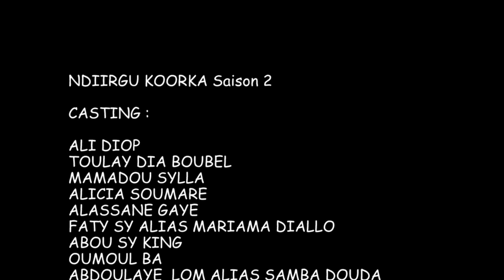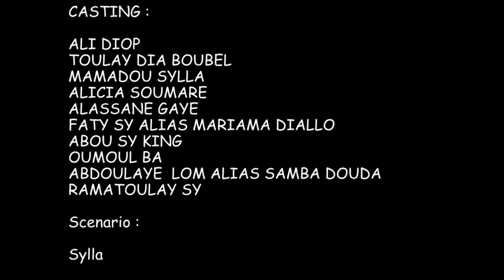NDIIRGU KOORKA Saison 02 Episode 11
DIAW KHOULE MEDIA
NDIIRGU KOORKA Saison 02
 Episode 11